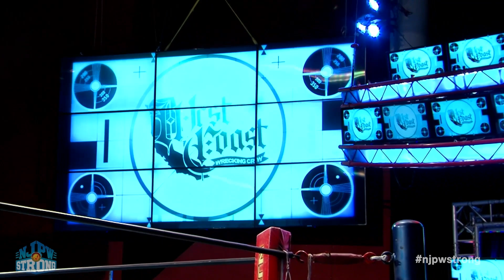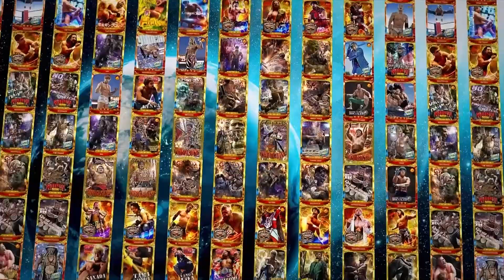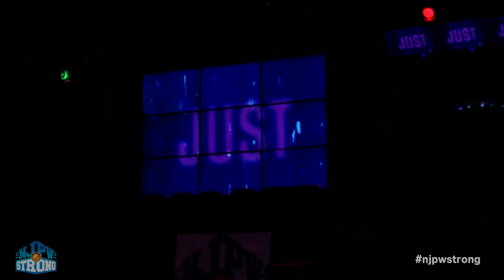【過去大会フル公開】NJPW STRONG Ep51 / Tag Team Turbulence – Night 3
米国発ウィークリー番組『NJPW STRONG』は毎週日曜日に最新エピソード好評配信中！

本配信は過去に『新日本プロレスワールド』で公開された大会をノーカットにて無料公開！

新日マットではお馴染みの主力選手はもちろん、LA道場ヤングライオン、アメリカの未知なる強豪が多数参戦！

最新エピソードは？▶ 今すぐ登録視聴